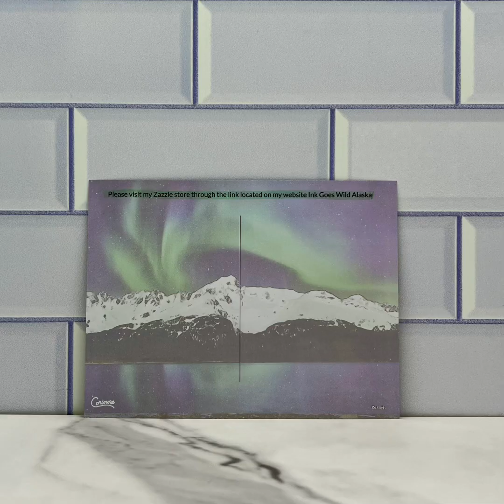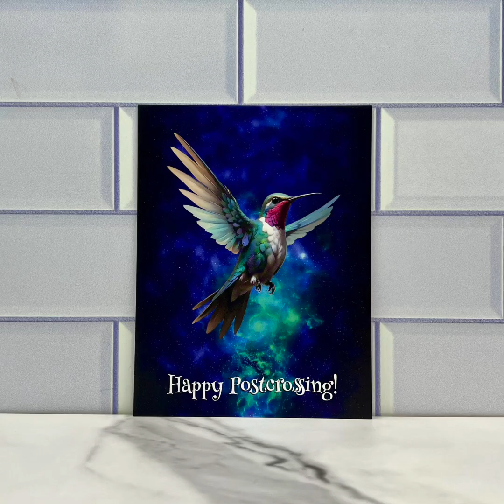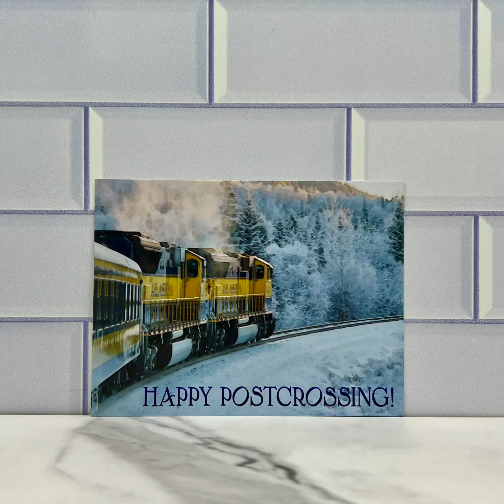Some of my Postcrossing postcard designs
I am a Christian who is blessed to be a full-time artist; with the support of my husband.  I’ve been a member of the international Postcrossing community since 2021.  I enjoy sending and receiving postcards from all over the world.  I also enjoy adding my designs to postcards.

These postcards can be found in my international online Zazzle store

As of November of 2024 I have close to 200 postcard designs to choose from in my store.